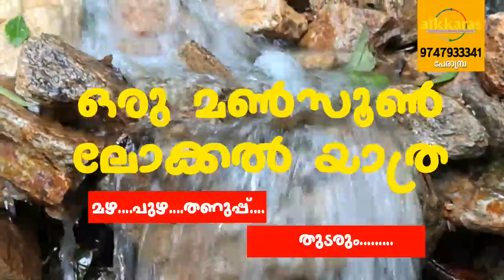Monsoon local traveling | Kerala Local | Rain | River | Cold | Road | Walking Your steps to health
Mason's Travel :-
When you travel, one of the easiest and most meaningful things you can do is meet the locals.  To the best of your ability – no matter what the language barriers – strike up a conversation. Find out their story, their culture, their way of life.This month we were inspired to learn that the residents of a remote Calicut rural. Their cultural heritage and environment. The incredible India, Good of Kerala, this are around 120km from Calicut city. Kuttiyadi, Thottilpalam, Pothampara, Moonamperiya. ( On Our Land ) If anybody want to visit this location.